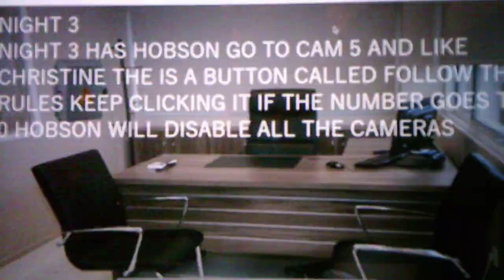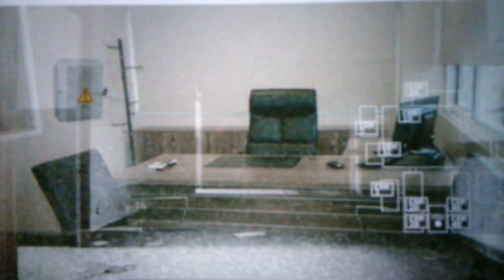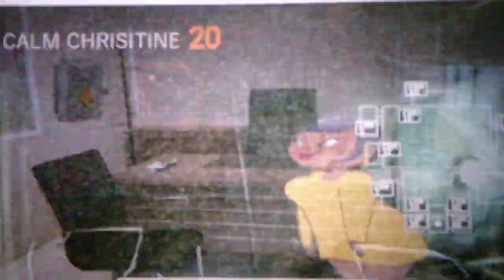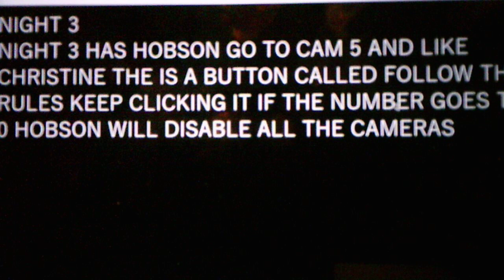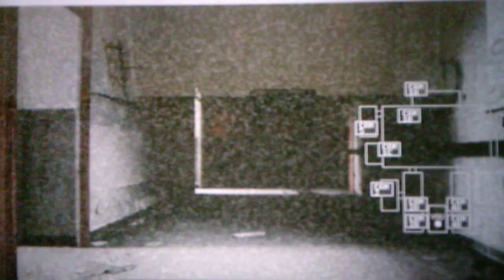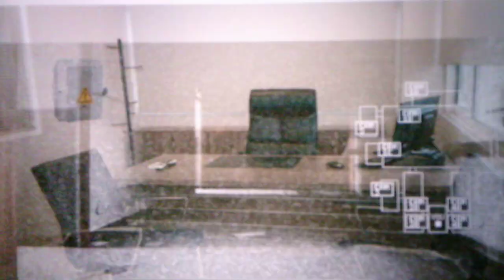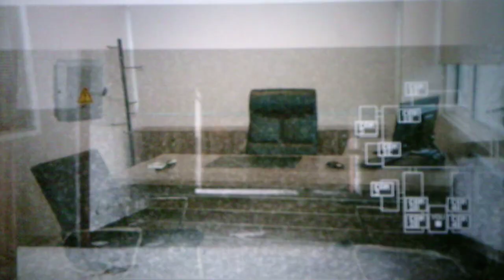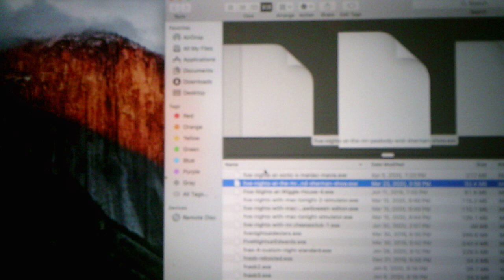Five Nights At The Mr.Peabody And Sherman Show Night 3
This is by far the hardest Night 3 I have ever played in a FNAF fan game